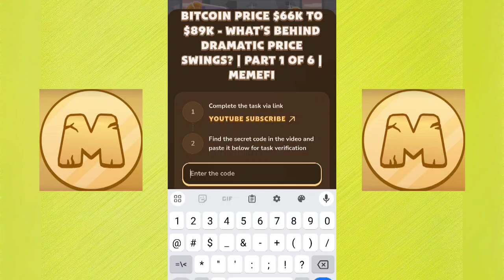Bitcoin price $66K to $89K - What’s Behind Dramatic Price Swings? | Part 1 of 6 | MemeFi Video Code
Bitcoin price $66K to $89K - What’s Behind Dramatic Price Swings? | Part 1 of 6 | MemeFi

Bitcoin price Memefi
Bitcoin price Memefi Code
Bitcoin price Memefi video code
Bitcoin price Memefi video code 13 November
Bitcoin price Memefi video code 14 November